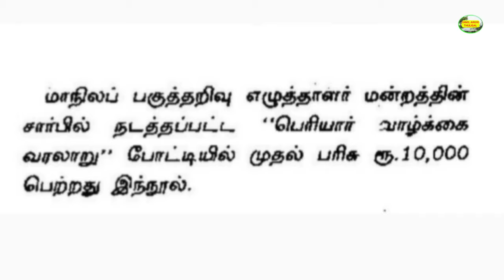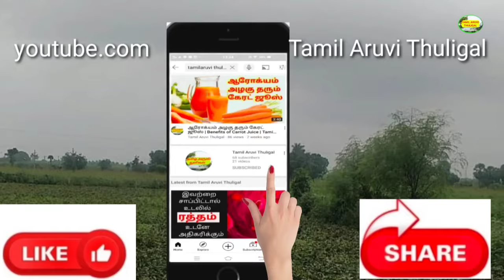Thanthai Periyar vazkai kathai | Tamil audio books |Tamil Aruvi Thuligal | தந்தை பெரியார் வரலாறு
தமிழ் அருவி துளிகள |
தந்தை பெரியார் வாழ்க்கை வரலாறு

Thanthai Periyar vazkai kathai | Tamil audio books |  The unseen side of Periyar EV Ramasamy  | by Pavalar Nara Natchiyappan

Audio books tamil
Tamil audio books
சிறுகதைகள்
sirukathaikal
tamil kadaigal
tamil  kadai
tamil kadhai
tamil story
tamil kathaigal
emotional tamil story

சிறு கதை
கதையாடல்
வாசிப்பு

ஸுசிலா M. A. |